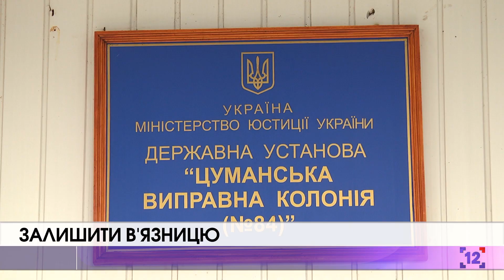ЗАЛИШИТИ ВЯЗНИЦЮ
Проти закриття в’язниці. У Цумані люди зібралися на мітинг, щоб виправну колонію у цьому селищі залишили.